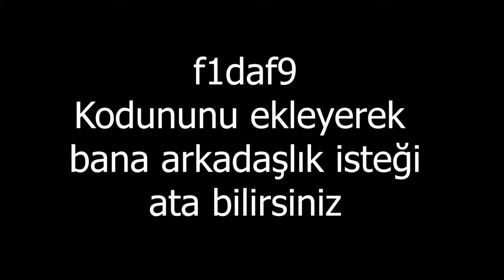Dragon Mania Efsaneleri (Bölüm 31) - Antik Event, Efsanevi Korku (Horror) Ejder Yapımı.